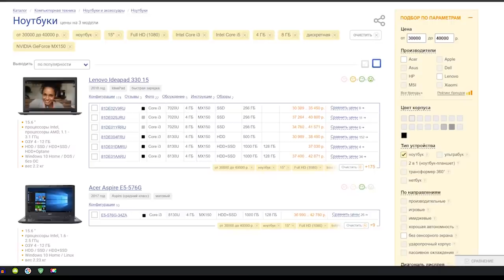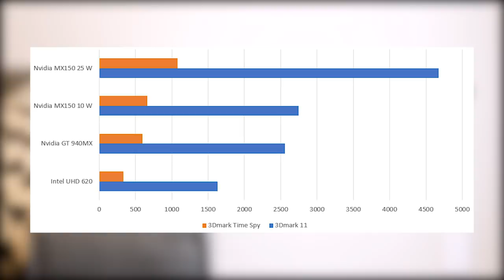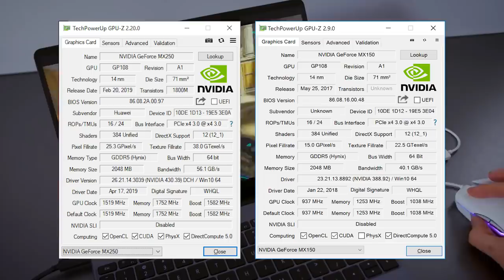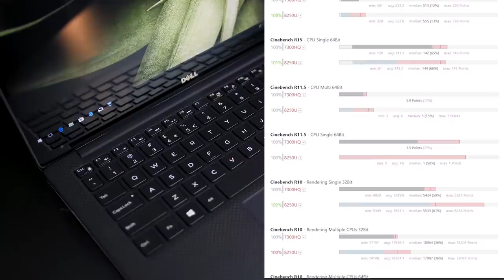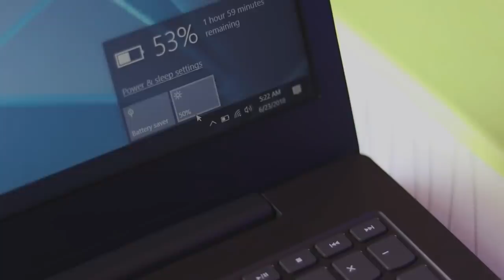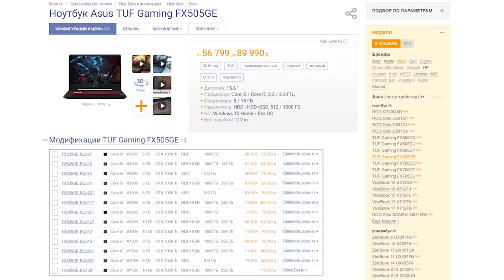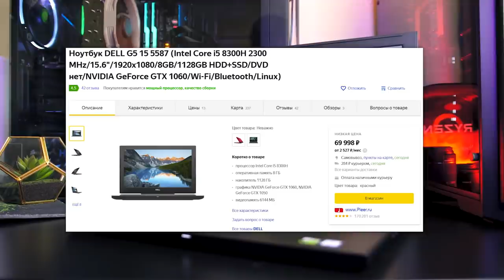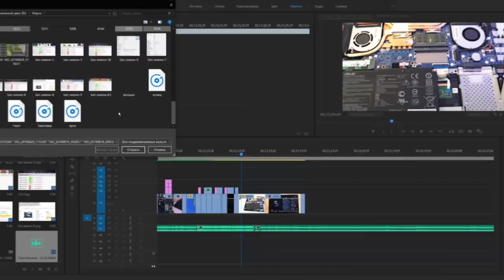Выбираем ЛУЧШИЙ ИГРОВОЙ НОУТБУК за свою цену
Игровые ноутбуки — интересные устройства: кто-то считает, что они не нужны, раз есть ПК и консоли. А для кого-то это удобный переносной рабочий и игровой инструмент. В любом случае, продажи ноутбуков и не думают падать, так что давайте посмотрим, какого игрового помощника себе можно купить от 30 до 75 тысяч рублей в середине 2019 года. В этом видео мы выберем лучшие игровые ноутбуки за свою цену в 2019 году.